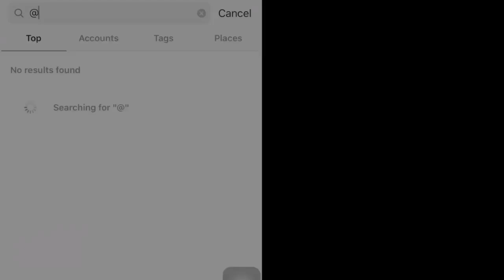Farhan - Still Got The Blues [All Together Now Malaysia] | SINGER REACTION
Smule: _nephiaxe_